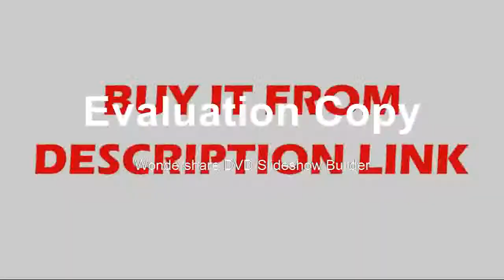Permanent Magnet Gauss Meter Handheld Digital Tesla Meter Magnetic Flux Meter Surface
Product On Aliexpress

Brand Name:niusiwenis_customized:Yesworking temperature: 0C~ 50CStorage temperature :-20C~ 50CPower Supply :1section9 VBattery